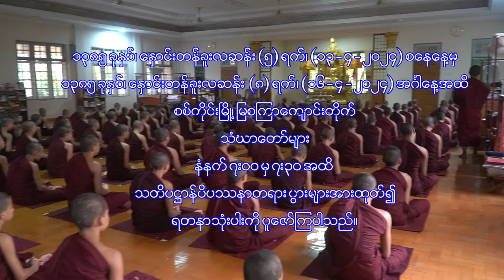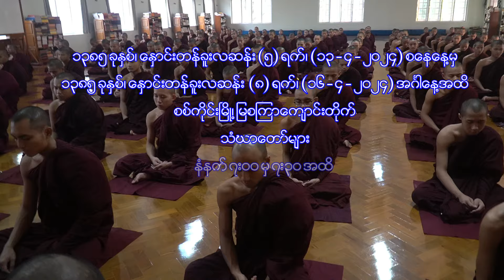ရတနာသုံးပါး ပူဇော််ါပ၏။ (13-4-2024) (16-4-2024)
၁၃၈၅ ခုနှစ်၊ နှောင်းတန်ခူးလဆန်း (၅) ရက်၊ (၁၃-၄-၂၀၂၄) စနေနေ့မှ
၁၃၈၅ ခုနှစ်၊ နှောင်းတန်ခူးလဆန်း  (၈) ရက်၊ (၁၆-၄-၂၀၂၄) အင်္ဂါနေ့အထိ
စစ်ကိုင်းမြို့၊ မြစကြာကျောင်းတိုက်
သံဃာတော်များ
နံနက် ၇းဝ၀ မှ ၇း၃၀ အထိ
သတိပဋ္ဌာန်ဝိပဿနာတရား ပွားများအားထုတ်၍
ရတနာသုံးပါးကို ပူဇော်ကြပါသည်။

ရတနားသုံးပါး ပူဇော်ပါ၏။

ပရိယတ် ပဋိပတ်
နှစ်ရပ်ကြိုးစား
ကုသိုလ်များဖြင့်
သုံးပါးရတနာ
ရိုသေစွာ
ပူဇော်ပါ၏ဘုရား။

စကြာဘုန်းနွယ်
(၁၆-၄-၂၀၂၄) ညနေ ၅း၅၅